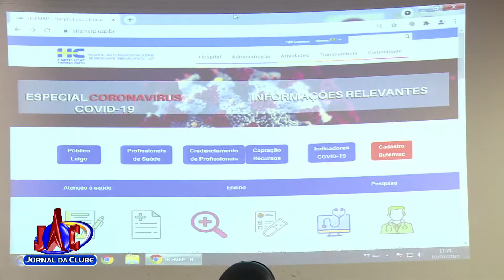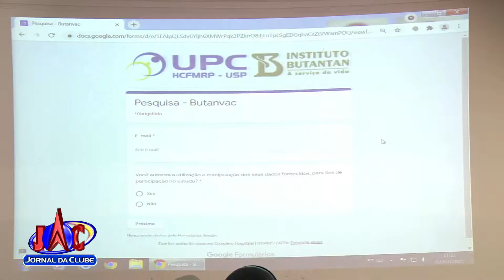Pres. do Instituto Butantan visita o Hemocentro de Ribeirão - Jornal da Clube 2ª edição (02/07/2021)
Dimas Covas foi ao local para marcar o início do cadastro de voluntários no estudo da vacina Butanvac.